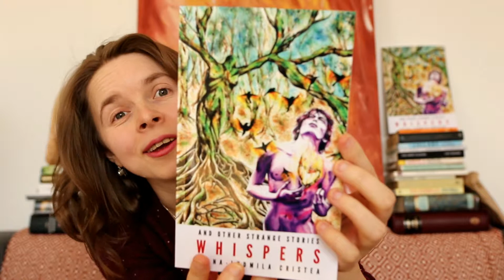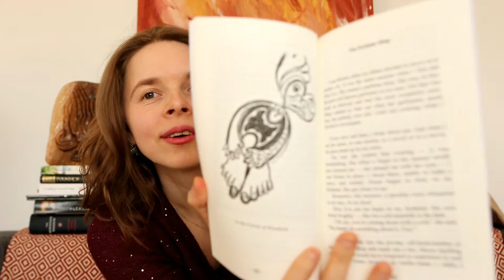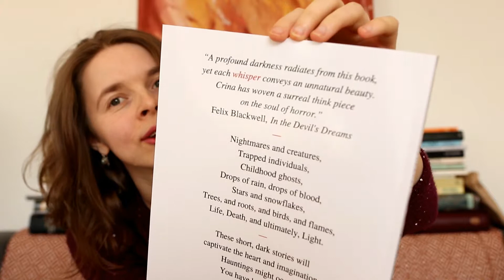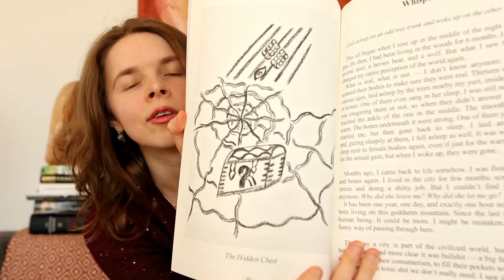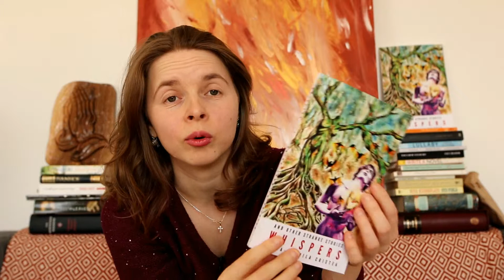Whispers and Other Strange Stories - NEW BOOK RELEASE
I am here today writing and publishing my own books. Making my dreams come true. If you want to know more about this, please leave your questions below. I'll try to answer them as soon as I can. :)

Reading makes life better. Try it. You might actually like it.

Here's the link to my new book, Whispers and Other Strange Stories: